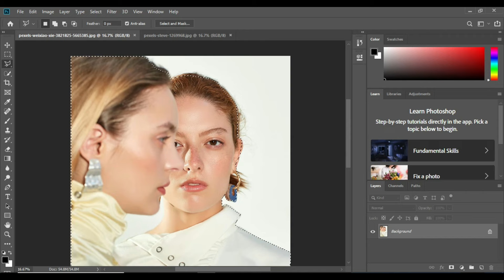Uncovering the Impact of Photoshop Main Gogo Tolls